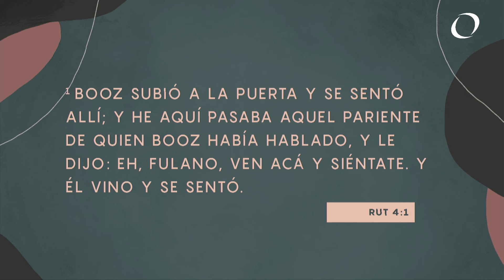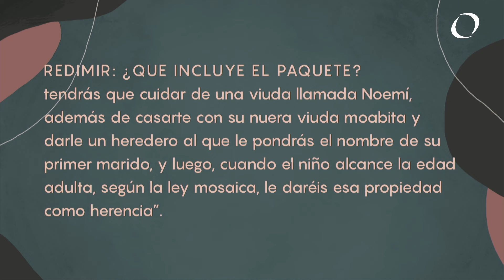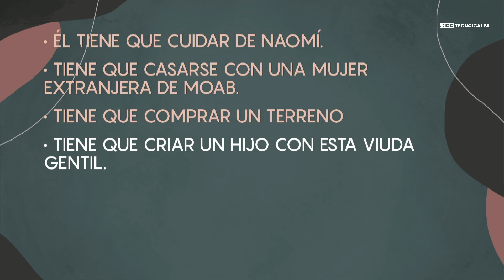Pariente Redentor (Parte 4) | Miércoles 22 de Mayo 2024